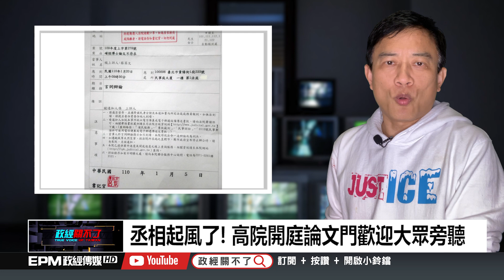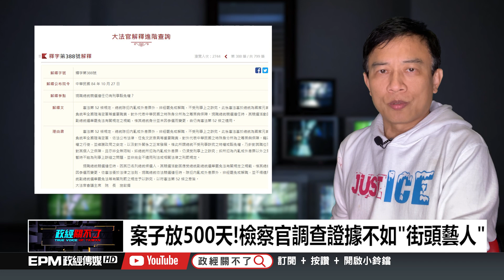總統提告論文門官司五百多天還是他字案！？五度保全證據遭駁回？黃偉二度送評鑑！｜政經關不了（精華版）｜2021.01.17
➤抖內《政經關不了》：
1. 台灣觀眾銀行捐款 ➔ 元大銀行806台北分行 帳號：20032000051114 戶名：政經傳媒有限公司
2. 海外觀眾PayPal捐款 ➔
3. 海外觀眾銀行捐款 ➔
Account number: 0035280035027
Bank name: Yuanta Commercial Bank Co., Ltd.
Bank address: 3F, No.210, Sec.3, Chengde Rd, Taipei 103, Taiwan
SWIFT Code：APBKTWTH